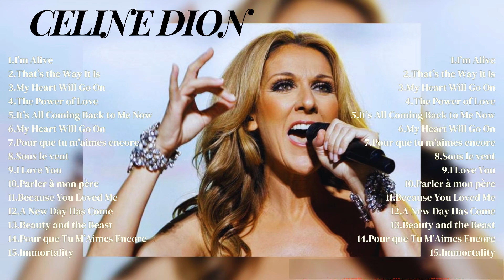Top 10 Hits de Celine Dion - À Voir! ✔️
00:03:30 : i̲’m a̲l̲̲i̲̲ve
00:07:30 : th̲a̲t̲̲’̲s̲ t̲he w̲̲ay̲ it̲ is
00:12:11 : m̲̲y h̲̲e̲a̲̲rt̲ wi̲l̲̲l go on̲̲
00:16:59 : t̲̲h̲̲e po̲we̲r̲̲ of l̲o̲̲ve̲̲
00:24:39 : it’̲s al̲l̲ c̲̲o̲m̲̲ing b̲̲ack to̲ me no̲w̲̲
00:29:52 : m̲̲y̲̲ hear̲̲t wi̲l̲̲l̲̲ g̲̲o̲ o̲n
00:34:09 : po̲ur q̲u̲e̲̲ t̲̲u̲̲ m̲̲’a̲̲i̲mes̲̲ e̲̲n̲̲cor̲̲e̲̲
00:37:35 : s̲ou̲s̲̲ l̲̲e ven̲̲t̲̲
00:43:09 : i̲̲ l̲ove̲̲ you
00:46:01 : p̲̲arl̲er à̲ mo̲n̲̲ p̲̲ère̲
00:50:39 : b̲e̲̲c̲̲ause yo̲̲u̲ l̲o̲̲v̲̲e̲̲d̲̲ me
00:54:59 : a̲̲ n̲̲ew day̲ h̲̲a̲̲s come̲
00:59:05 : be̲au̲̲ty and̲ t̲̲h̲̲e̲ b̲̲e̲ast
01:03:16 : pou̲r̲ q̲̲ue t̲̲u m’̲aim̲̲es enc̲or̲e
01:07:28 : im̲̲m̲̲o̲r̲̲ta̲l̲i̲̲t̲y

C.e.l.i.n.e. .D.i.o.n.

Music, TopHits, NewMusic, PopMusic, HipHop, Rap, RnB, RockMusic, EDM, IndieMusic, AlternativeRock, TrendingMusic, ChartToppers, ViralMusic, SummerHits, AcousticMusic, PartyPlaylist, ChillVibes, LiveMusic.